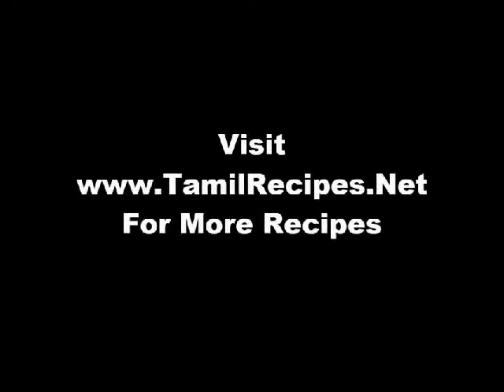TamilRecipes.Net - Haveeru Namkeen Recipes in Tamil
Haveeru Namkeen Recipes in Tamil